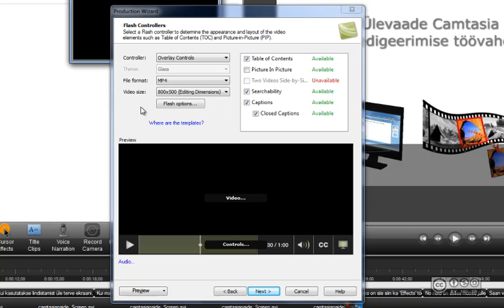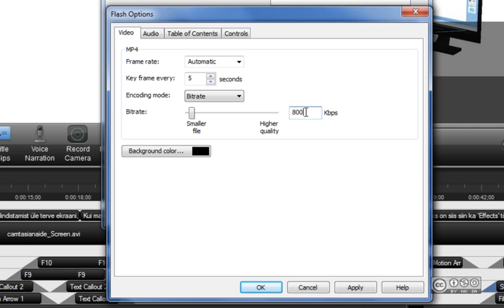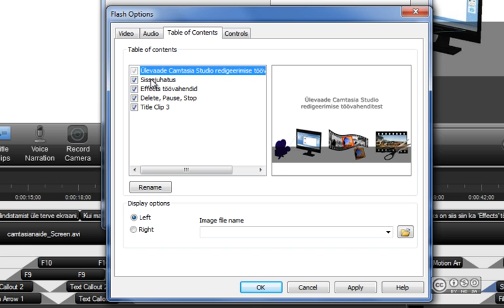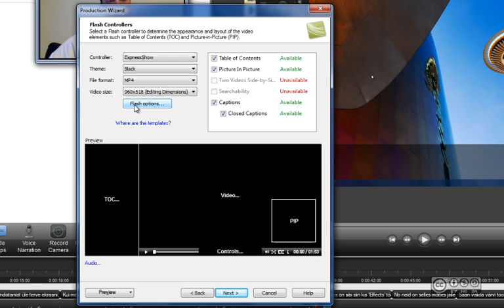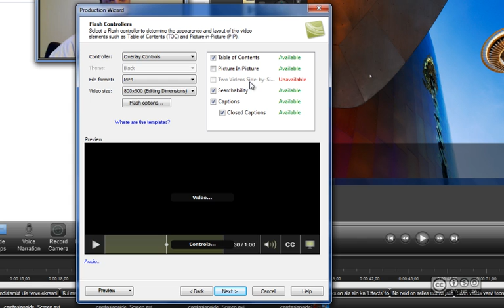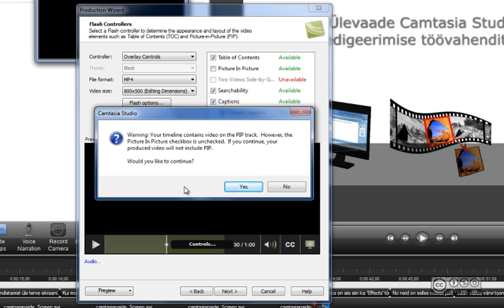Camtasia Studio - Video konverteerimine #2 (mp4, flv, swf)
Video konverteerimine tarkvaraga Camtasia Studio.